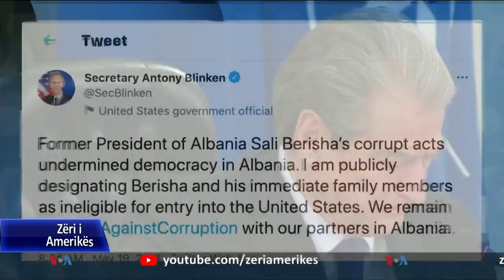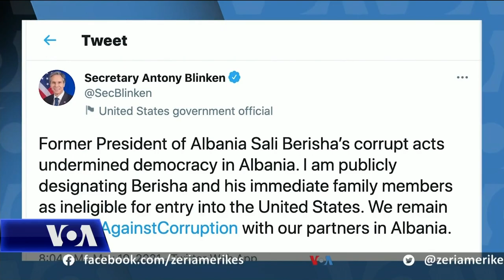Countryman: Vendimet për përcaktimin publik për korrupsion nuk merren lehtësisht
Ish-zyrtari i Departamentit të Shtetit Thomas Countryman, thotë në një intervistë për Zërin e Amerikës se vendimet për përcaktimin publik të zyrtarëve të huaj të përfshirë në korrupsion të niveleve të larta nuk merren lehtësisht dhe shton se ai nuk ndihet i befasuar nga klasifikimi i ish-presidentit Sali Berisha si i tillë. Ndërsa një analist tjetër amerikan, njohës i zhvillimeve në Shqipëri dhe Ballkan, Janush Bugajski ngre disa pikëpyetje mbi vendimin e Departamentit të Shtetit